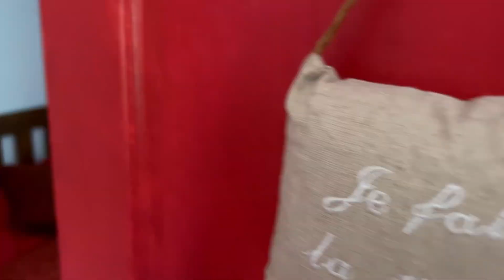Maison 140m2 - Gréasque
Votre agence Stephane Plaza Sainte Victoire vous propose en exclusivité cette magnifique villa située à 📍Greasque.

A la recherche d’un bien avec du charme dans un secteur calme et recherché ce bien est fait pour vous 🤩

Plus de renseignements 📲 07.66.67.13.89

🫶🏻 C’est le cœur qui parle 🫶🏻